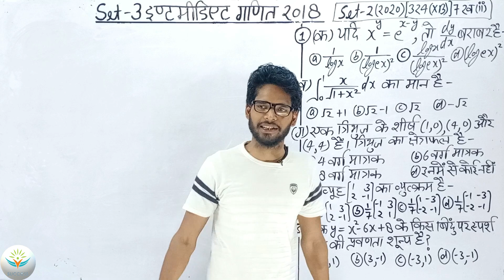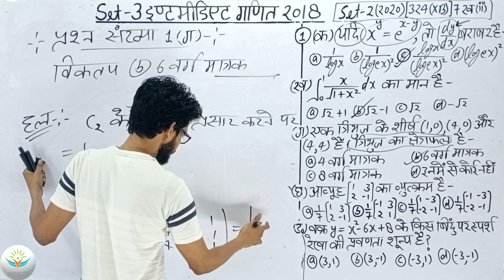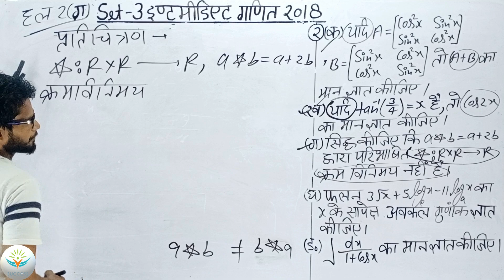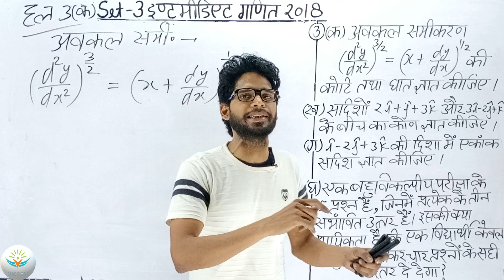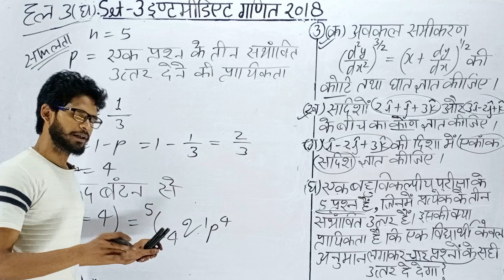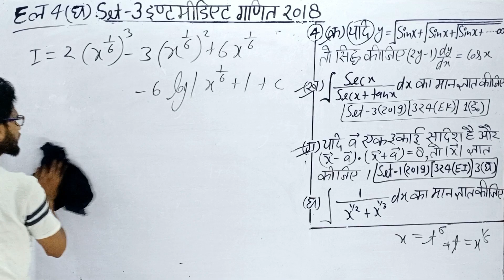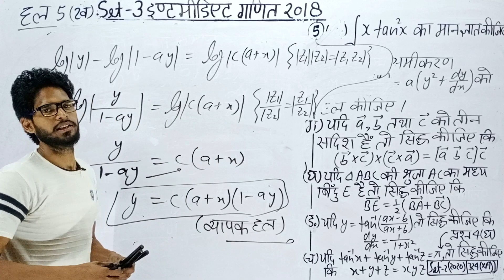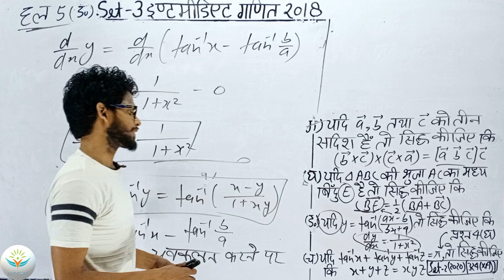कक्षा 12 गणित Set-3 2018 इंटरमीडिएट गणित 2018| सॉल्वड अनसॉल्वड पेपर्स |Solve Unsolved Papers 2018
Link For channel Maths by Manav sir  classes -

Link For Solve unsolve Papers 2020

Link For Solve unsolve Papers 2019